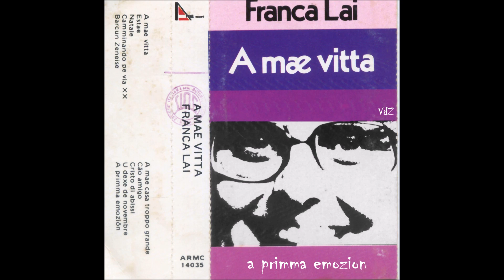Franca Lai a primma emozion